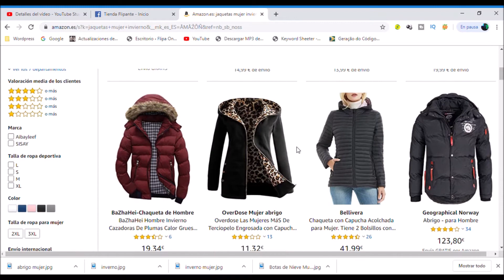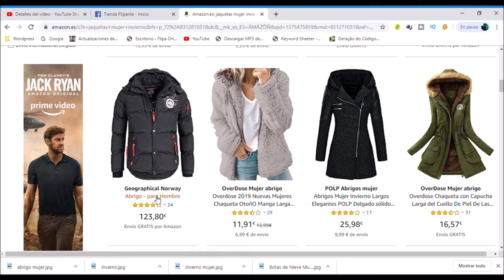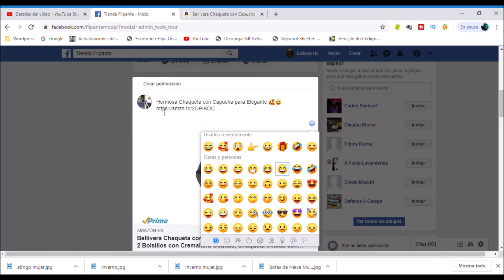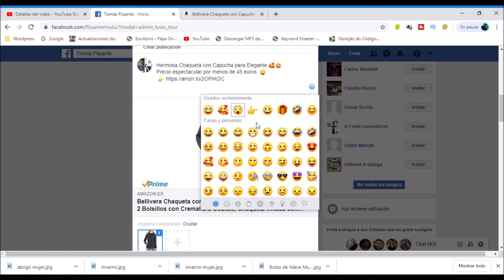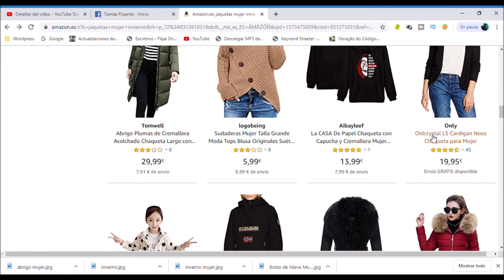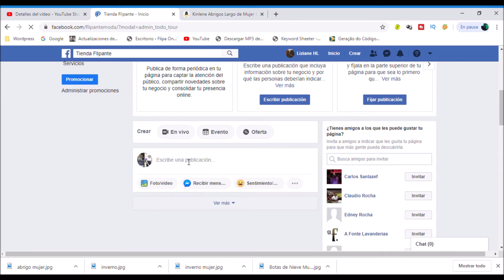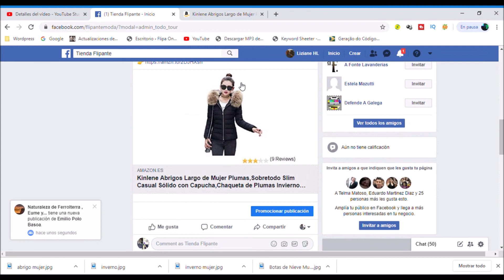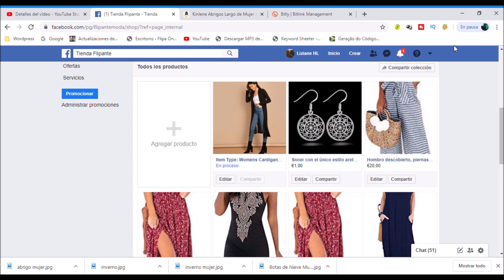🥇 Cómo Ganar DINERO CON AMAZON en FACEBOOK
Cómo ganar dinero con amazon! Te explico lo fácil que es de como vender en facebook.